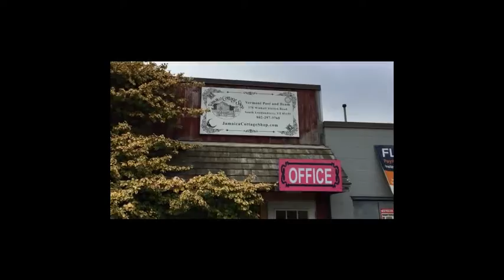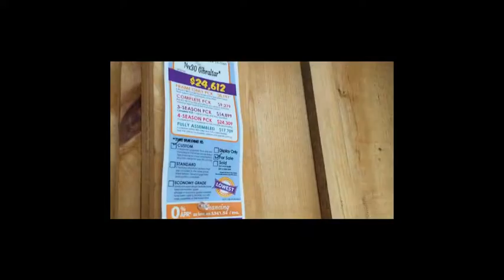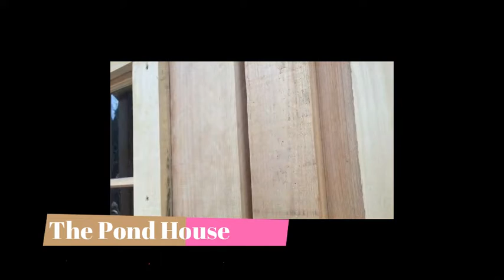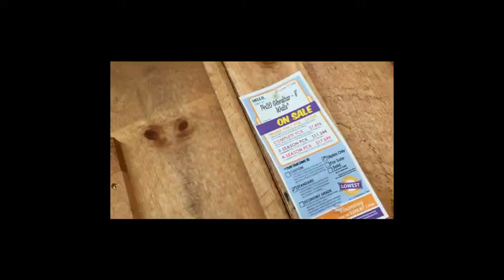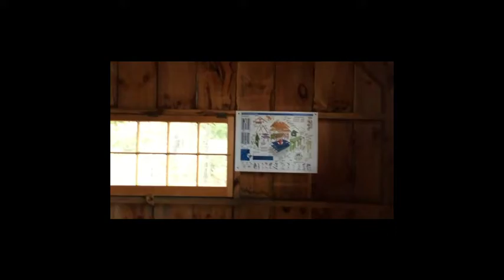Johny's Journeys Tour of Jamaca Cottages!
I tour the Jamaca Cottage Shop in Vermont!!